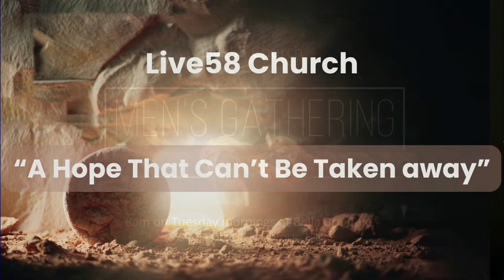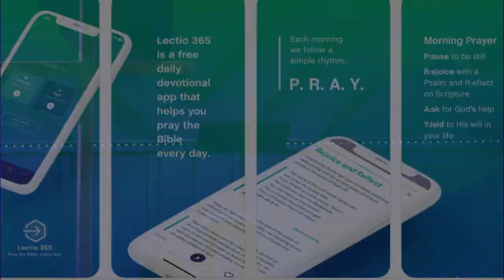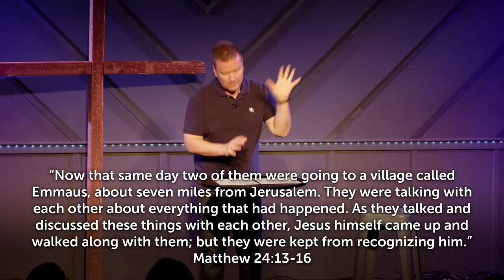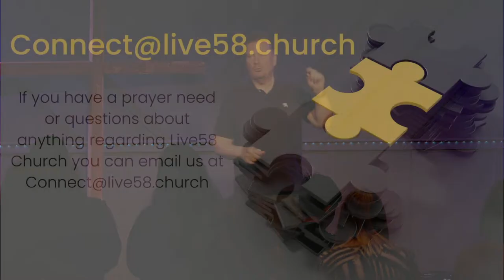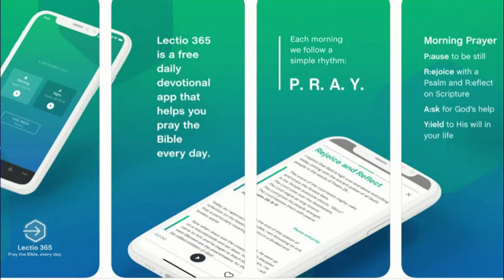Live58 Church Sunday Service - "A Hope That Can't Be Taken Away"" - April 7, 2024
content!